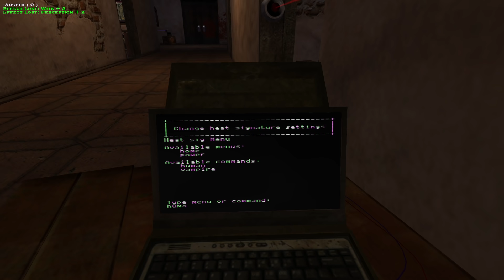Society of Leopold - Let's Play Vampire: The Masquerade - Bloodlines Part 46 Blind Gameplay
Let's play Vampire: The Masquerade - Bloodlines on PC! In Part 46 of this blind Toreador gameplay/playthrough, we go to the Society of Leopold to find Professor Johansen.

This video contains the following quests:
- Ash to Ashes
- Society for the Preservation of Professors
- Hell at the Hallowbrook Hotel

► Vampire: The Masquerade - Bloodlines
Developer: Troika Games
Publisher: Activision